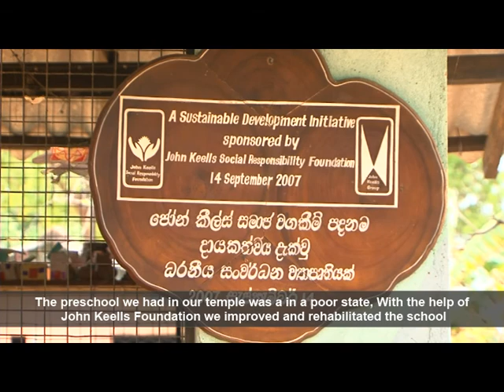The Village Adoption Project at Halmillawe